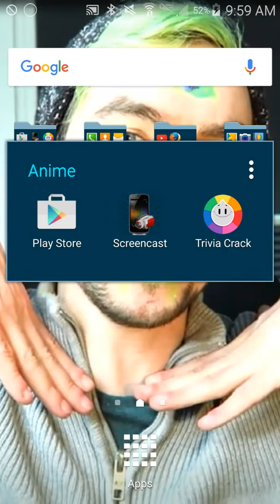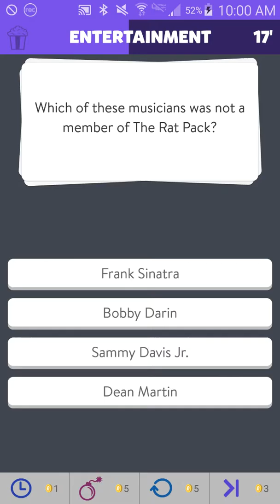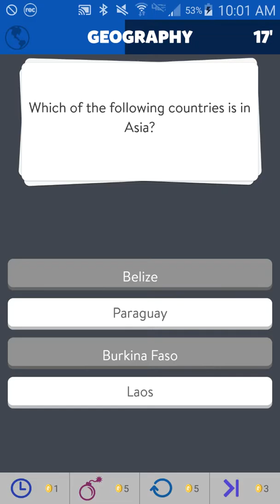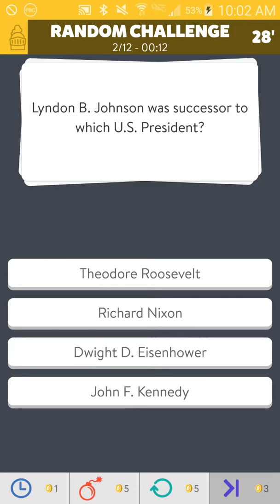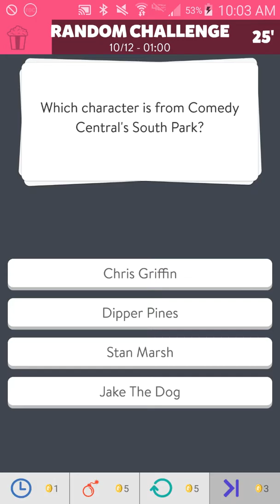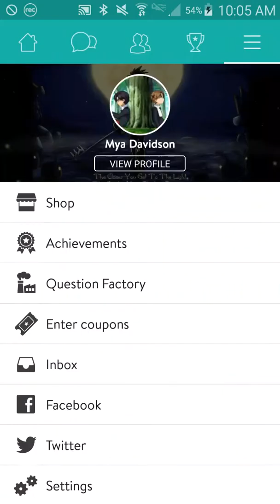More trivia crack!!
I suckkkkk at this game!